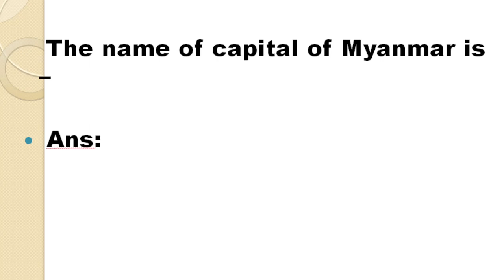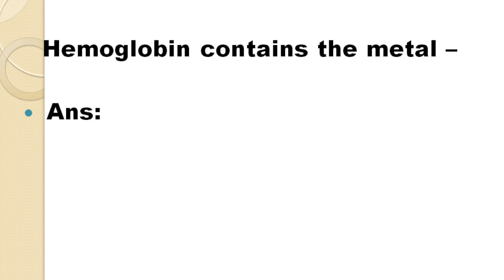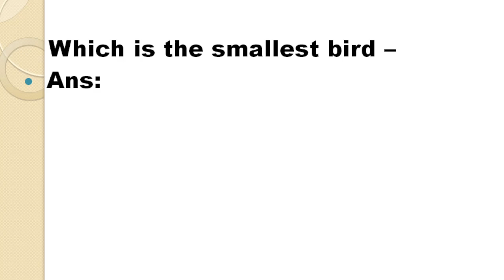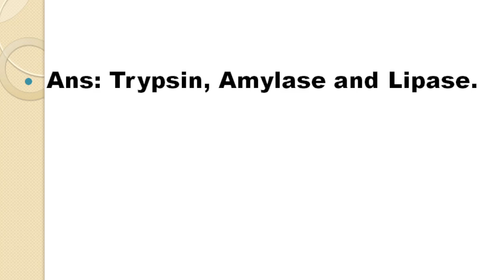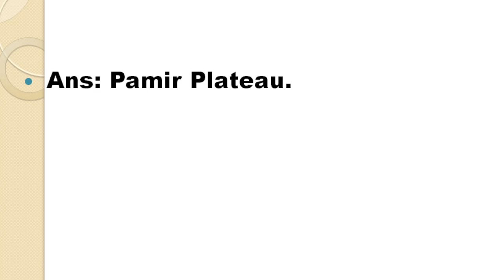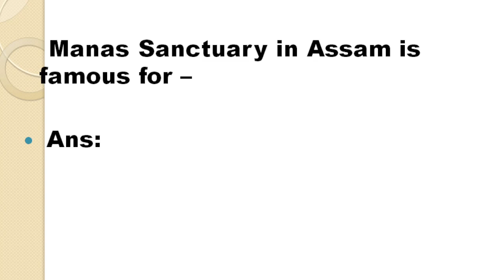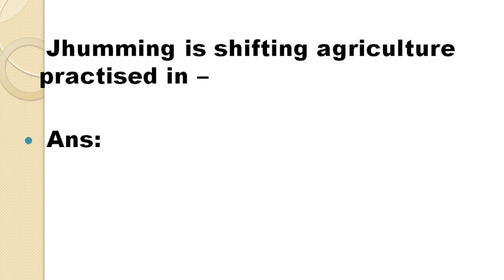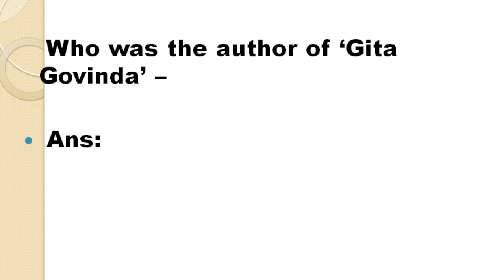Final Preparation for JRBT Gr D Interview || Best GK Questions